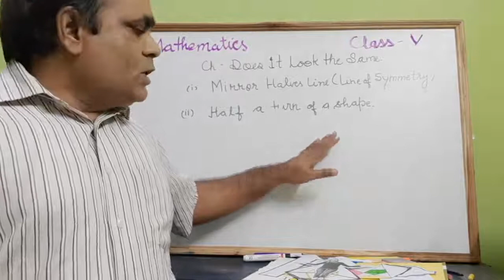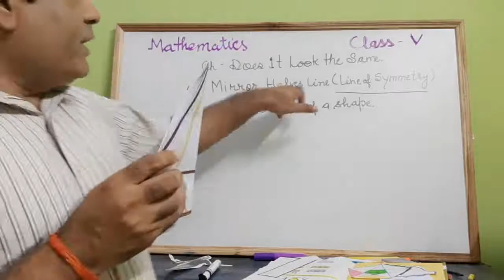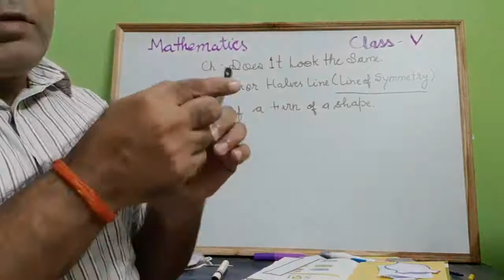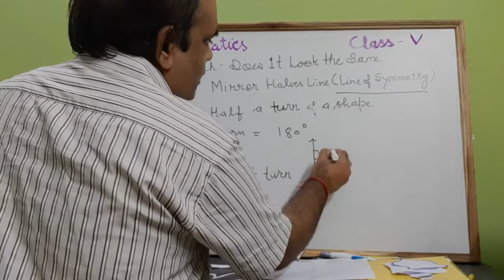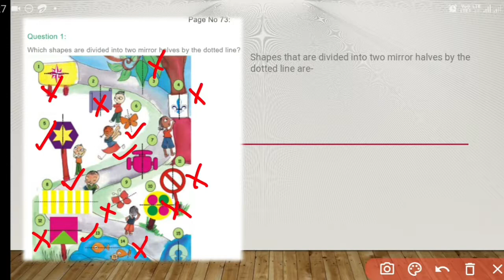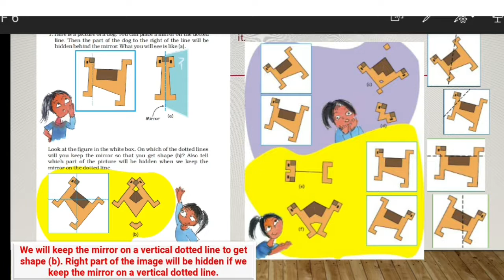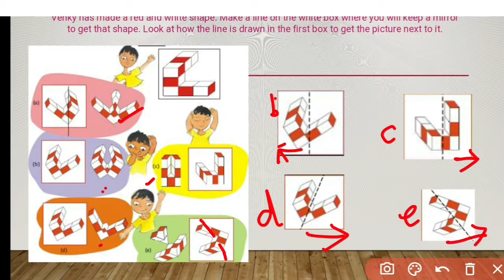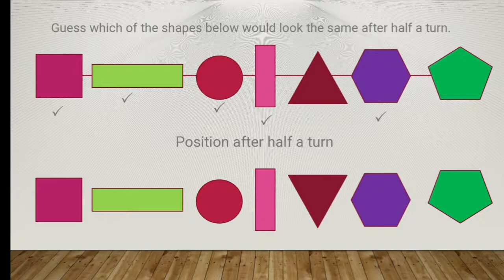ONLINE TEACHING- Class V Maths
Chapter Does It Look the Same?
Topic- Line of Symmetry and Half a turn
Teacher- Abhijat Sen Srivastava, PRT
K.V. No.1 Armapur, Kanpur